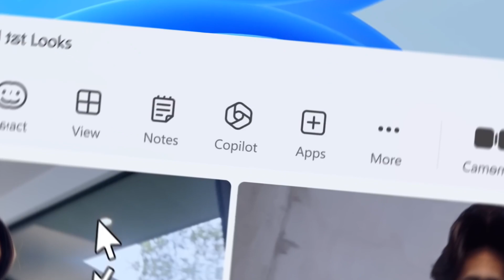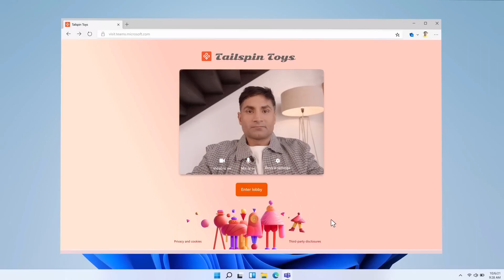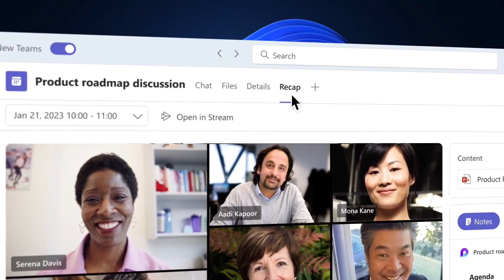Microsoft Teams AI Upgrades | Vivo New Foldable Flagships Unveiled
Transcript:
Microsoft is upping the ante in its AI integration within Microsoft Teams, with a series of enhancements that promise to streamline communication and productivity. The updated AI assistant, Copilot, is set to expand its capabilities by offering a more integrated meeting experience.

Users can look forward to a unified view that combines both spoken transcripts and written chats, ensuring that everyone has access to the full context of the conversation, even if they couldn't attend the meeting in person.

Furthermore, Copilot will enable users to compose messages in chat with greater ease and flexibility. The AI will assist in reworking messages to include calls to action, adapt messages to different tones or styles, such as mimicking the language of pirates, and even generate entirely new messages based on the context of the Teams chat.

These features are designed to not only facilitate clearer communication but also to save time and effort for users.

In addition to these improvements, Microsoft is rolling out intelligent call recap for traditional Teams calls made directly to phones.

This feature will automatically take notes during calls, providing users with a summary and follow-up actions without the need for manual note-taking. This intelligent call recap will be generally available for Teams Premium users in the next quarter.

Microsoft is also expanding the hybrid meeting experience in Teams with new features designed to cater to both remote and in-room participants. One such feature is the automatic camera switching for the IntelliFrame feature in Teams Rooms, which uses AI to select the best camera view during a meeting.

This can be particularly useful in situations where the default camera might be obstructed, providing remote participants with a clear view of the action.

Speaker recognition is also being introduced, allowing users to enroll their voice and face profile for accurate transcription. This feature ensures that spoken contributions are accurately captured and attributed during meetings.

On the hardware front, Vivo is showcasing its commitment to innovation with the launch of the X Fold 3 series, which boasts impressive specifications and features.

The standard X Fold 3 model packs a Snapdragon 8 Gen 2 chipset, a 6.53-inch outer display, an 8.03-inch inner 120Hz display, and a 5,500 mAh battery, all within a slim 10.2mm profile when folded.

The X Fold 3 Pro, however, takes things a step further with the Snapdragon 8 Gen 3 chipset and a special imaging chip from Vivo. The camera setup includes a 50MP wide and ultrawide camera, as well as a 64MP telephoto lens, capable of 3x zoom.

The Pro model also features a larger 5,700 mAh battery, housed in a slightly thicker 11.2mm body when folded. Despite the added bulk, the Pro remains lightweight at just 236g, outshining competitors like the Galaxy Z Fold 5 and Google Pixel Fold.

Both the X Fold 3 and X Fold 3 Pro are available for pre-order in China, starting at ¥6,999 for the 3's 12GB/256GB variant, and ¥9,999 for the Pro's 16GB/512GB variant. They are offered in black and white colors. Global availability is yet to be confirmed.